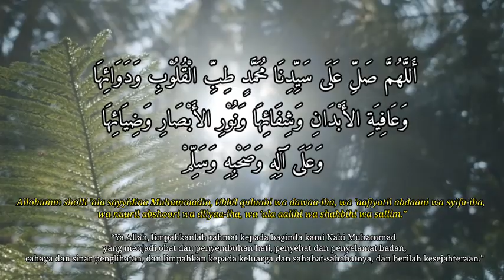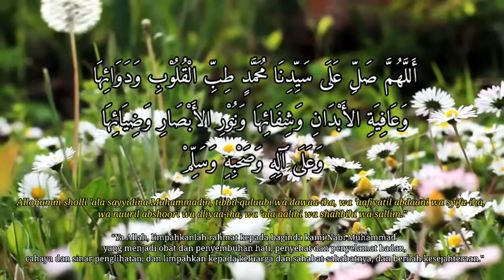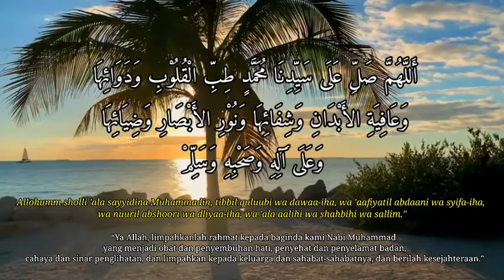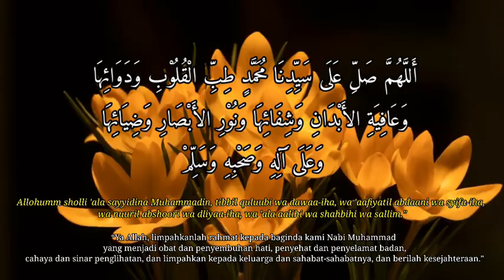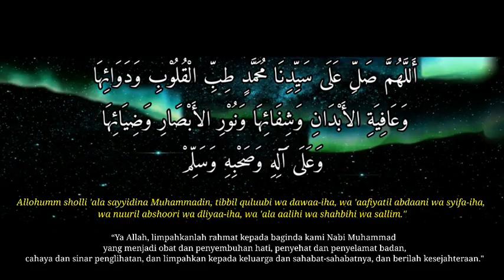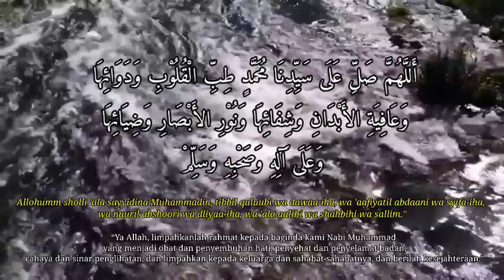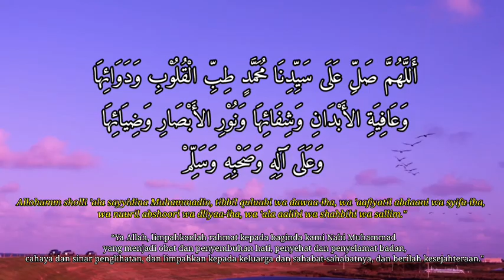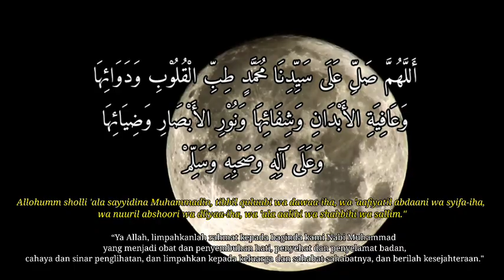Sholawat Syifa Plus suara burung dan suara air bikin tenang hati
Assalamu'alaikum Sobat Ngopi
Semoga dalam kondisi Sehat dan selalu dalam Lindungan Allah SWT.

Sholawat Syifa plus suara burung dan air terjun 1 jam full

Salam Ngopi
Wassalamu'alaikum.